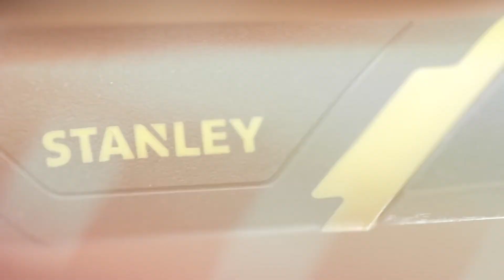STANLEY FATMAX HIGH VELOCITY HAMMERS